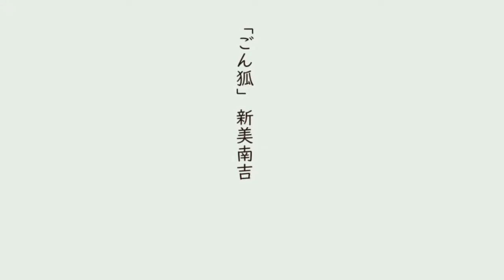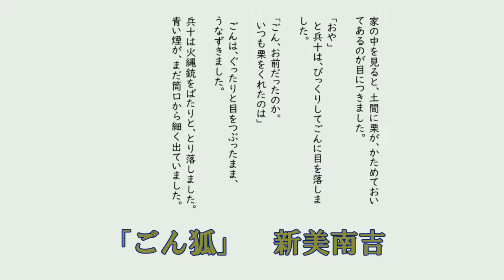新美南吉「ごんぎつね」朗読・寺島尚正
教科書に採用され、多くの人に読まれているこの児童文学は、新美南吉の１８才の時の作品です。このお話では他者とのかかわりの難しさが描かれますが、SNSの時代になった現在では、ますます複雑になったようにも思います。文学作品の受け止め方は自由ですが、この作品に対してSNSで独特な角度での解釈が呟かれ話題になったこともありました。シンプルですが、時を越えて深く考えさせられる作品です。